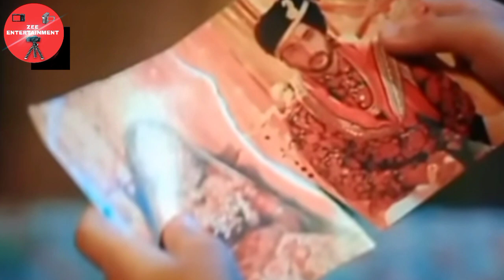Imlie Serial New Episode Today llFull Review ll Zee Entertainment